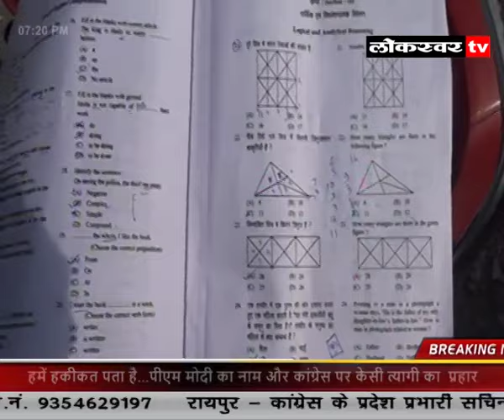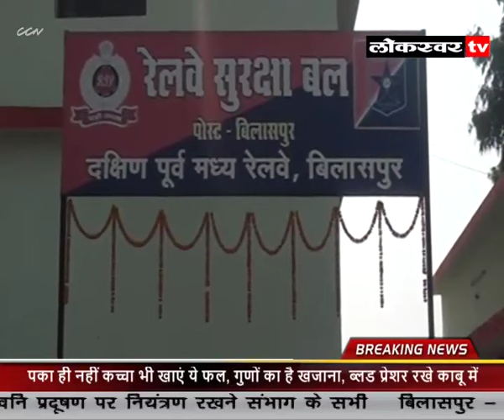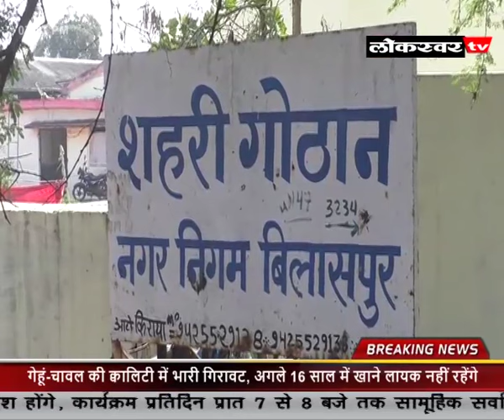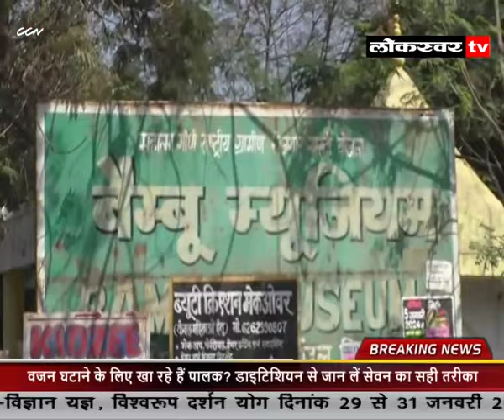NEWS 28 01 2024